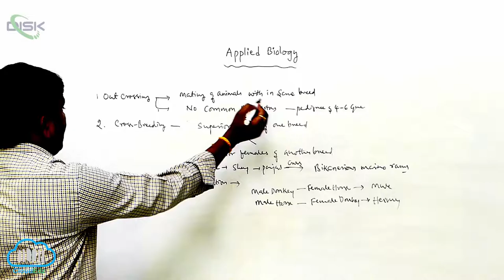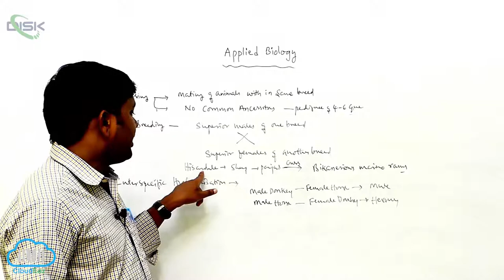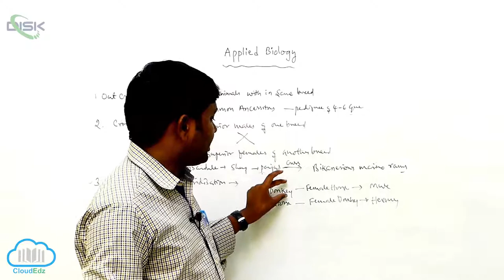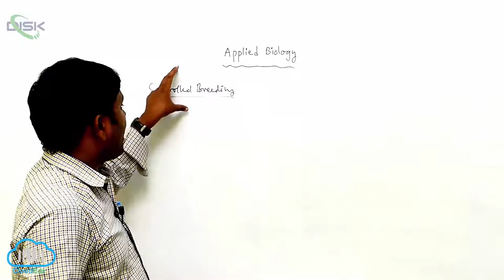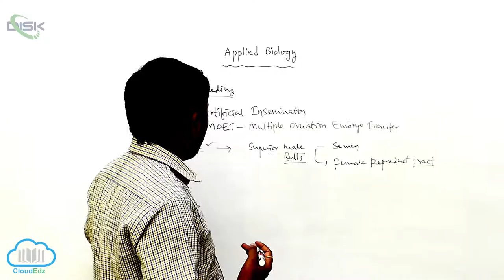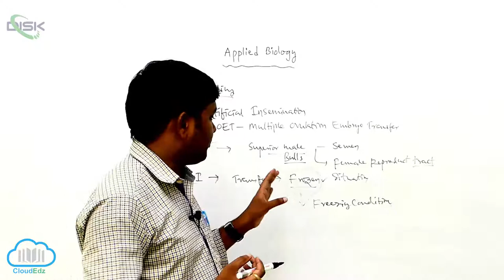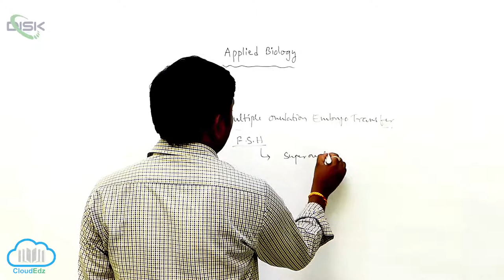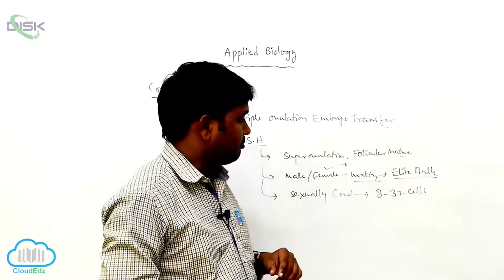Animal Husbandery || Dairy Farming 5 || Disk Telangana